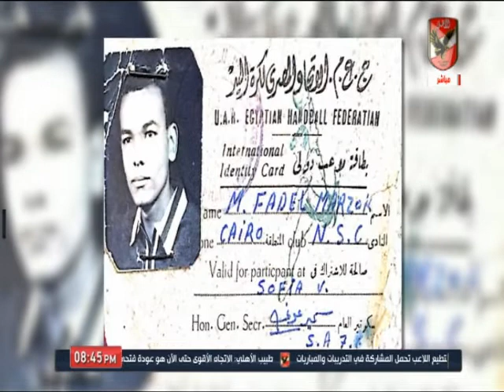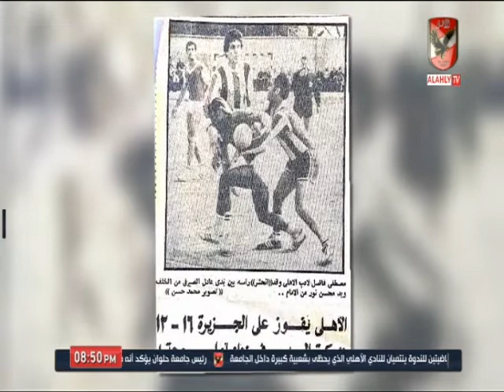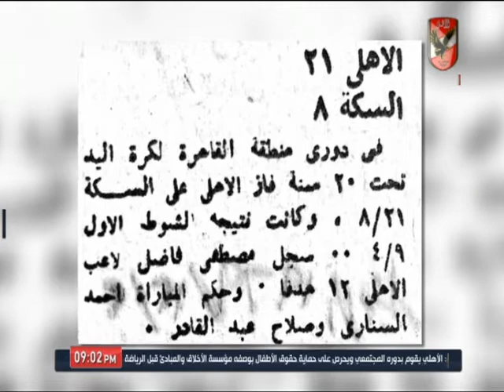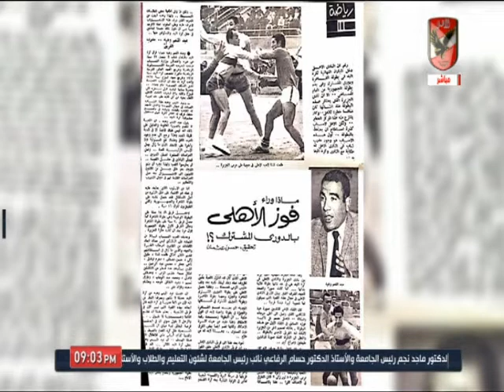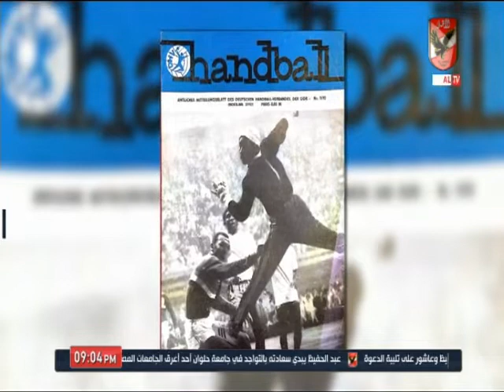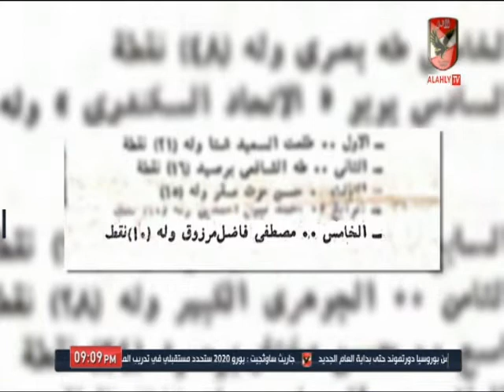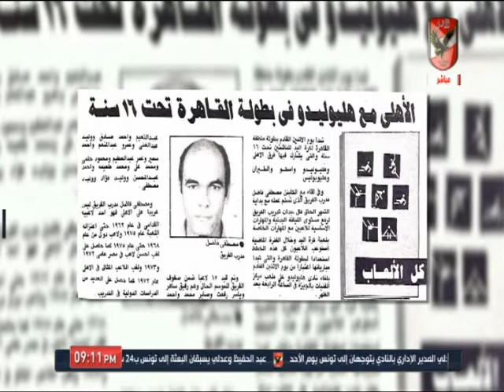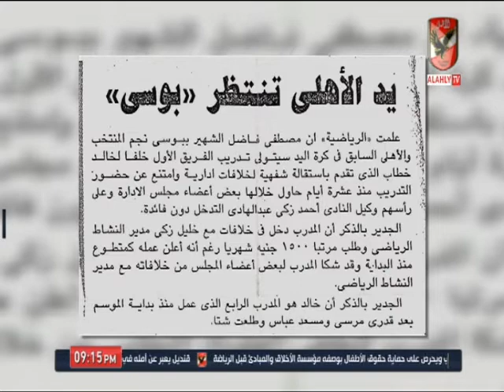مصطفي بوسي يكشف تسميته باسم "بوسي".. وذكرياته مع الأهلي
التردد: 12341 أفقي.
القمر: نايل سات.
معامل الخطأ: 5/6.
معدل الترميز: 27500